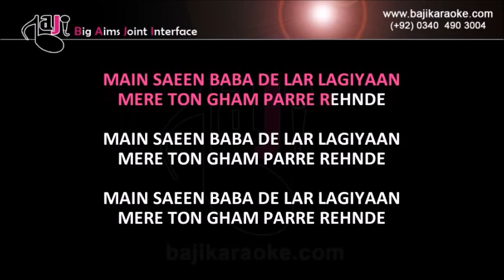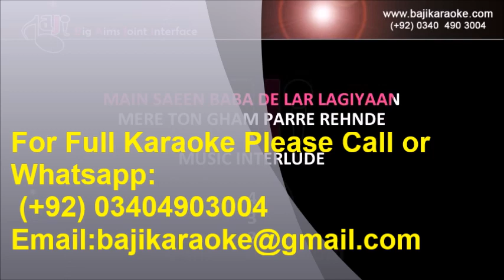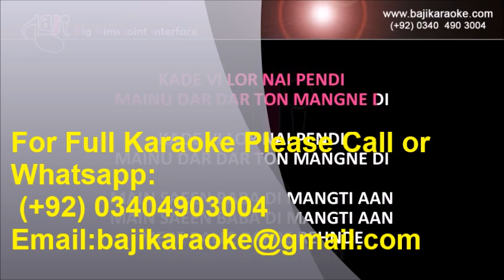Main Lajpalan De Lar Lagi Aan - Video Karaoke - Without Chorus - Lakhwinder Wadali - by Baji karaoke